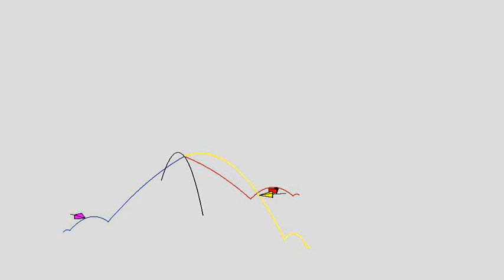Ballistic Motion in Matlab by Prasanna Kumar Routray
Date-07/11/2015
Created By-Prasanna Kumar Routray
Guided By- Vítor Manuel Ferreira dos Santos
Discipline- Industrial Robotics.